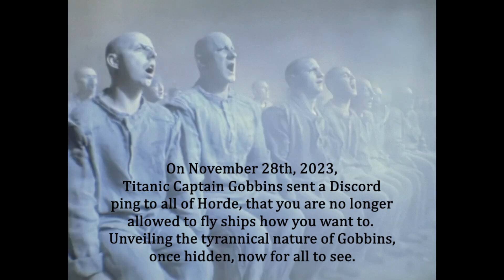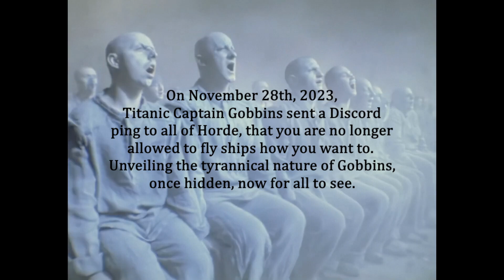EVE: 1984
On November 28th, 2023, Titanic Captain Gobbins sent a Discord ping to all of Horde, that you are no longer allowed to fly ships how you want to. Unveiling the tyrannical nature of Gobbins, once hidden, now for all to see.

This video utilizes AI voice synthesis for parody purposes related to EVE Online.

Are you looking for a Corporation and Alliance to join? Look no further than Slow Children At Play! We are a group of misfits and nerds who like to make things go boom and make money, and make a lot of memes and have good fights.

Want to talk about joining us? Hit up Lynne Rankin in-game to learn more!
New to EVE Online and want 1,000,000 free skillpoints, even if you've had an account for a while? Use this link to go to EVE Online's official recruiter